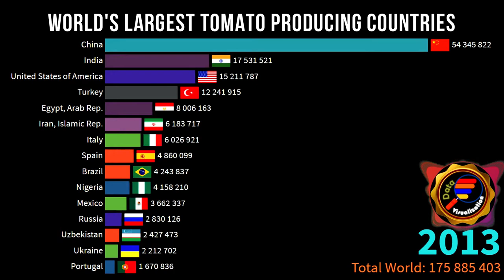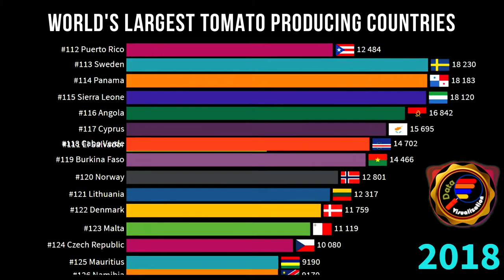Tomato Production By Country 1961-2018 | Top Tomato Producing Countries 2020 | Data Visualization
You can see nice animated statistics and informative graphs and charts in this video.

Enjoy your country race with other…..

Tomato Production Which Country Produces Most Tomatoes OVERVIEW
A tomato is a nutrient-dense superfood that offers benefit to a range of bodily systems. Tomato is one of the major horticulture crop of the country. The latest production and productivity of major tomato growing countries in 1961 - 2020 is given in the Video.